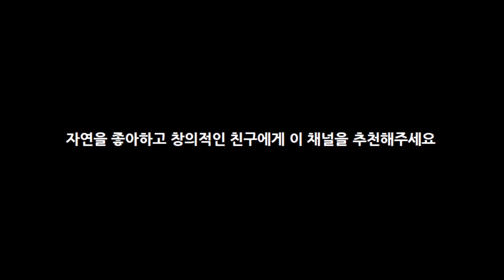대한민국의 꽃 무궁화 Mugunghwa, the national flower of Korea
"진정한 여행은 새로운 풍경을 보는 것이 아니라, 새로운 눈을 가지는데 있다 - Marcel Proust"

·열 가지를 보고 한 가지 이야기를 하는 것 보다, 한 가지를 보더라도 여러 가지 관점으로 생각할 수 있는 사람이 되어야겠습니다.
·일상과 자연을 통해 나를 돌아보고, 새로운 생각을 가져 봅시다. 표현을 통해 나와 타인의 다양함을 발견하게 되고, 그렇게 넓어진 나의 세계는 내 인생을 더욱 풍요롭게 해줄 것입니다.

·자연을 좋아하고 창의적인 친구에게 이 채널을 소개해주세요